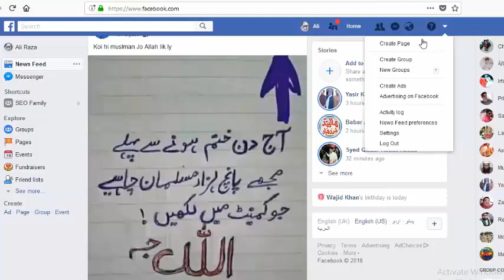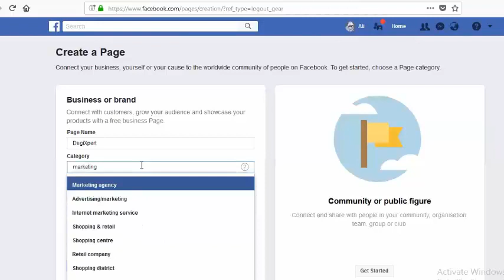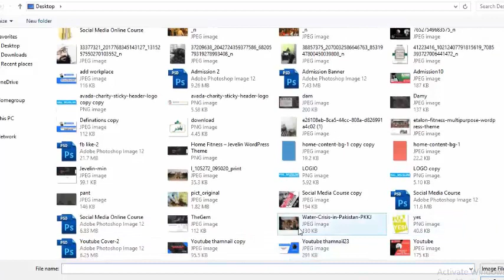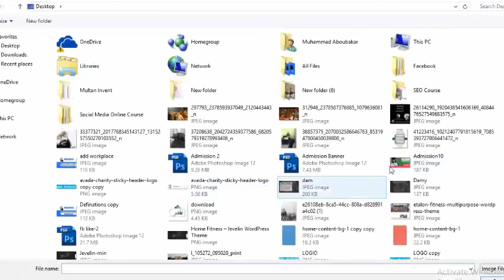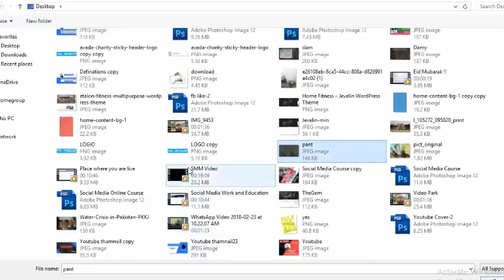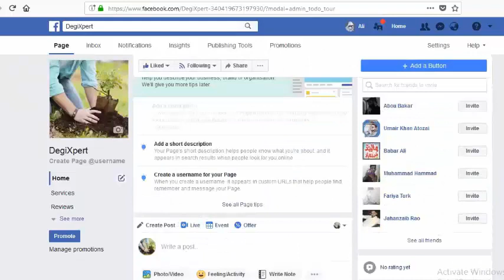Social Media Course - How to create a Facebook business page - Step by Step Guidline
I am Abou Bakar Motivational Speaker and Digital Marketing Trainer. in this Video, you will learn about the Facebook Business page Creation
you will also Learn about the Facebook Business page Setting and Complete Guideline.

this One Month Online Course is very Helpful For the Beginners and Students, we will share with you all Social media Marketing Online Course Video.

Please Join Me and Share it with others